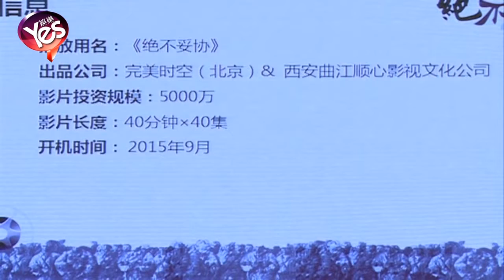【5年前】第一購劇聯盟亮相上海電視節 地面頻道嘗試「定制」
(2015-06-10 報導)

2015上海電視節期間，作為成立最早、運轉高效、購買活躍的電視劇採購聯合體——第一購劇聯盟在上海召開發佈會。作為聯盟成員，來自上海、江蘇、浙江、深圳、山東等地電視台高層悉數到場，將地面頻道對定制劇的需求方向悉數道來。